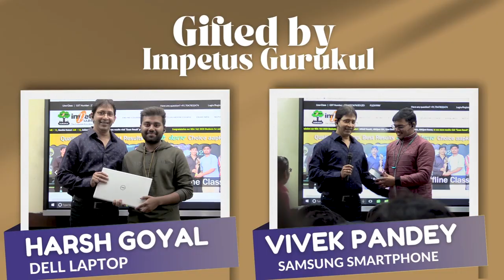Harsh Goyal NIMCET AIR - 02 | ☝1st prize winner LAPTOP🤘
At Impetus Gurukul we aims to educate students and make learning easy and affordable for them. IMPETUS nurtures aspirations and facilitate continuous learning to realize individual potential and growth. Our product and services encourages a positive attitude, enhances knowledge and builds relevant skills. We are driven by our core values of being a Mentor, Motivator and Guide. IMPETUS provides its students with a direction and grooms their innate personalities. It not only coaches students to crack various entrance exams but it teaches them the way of living.